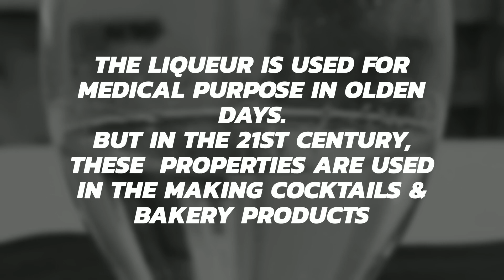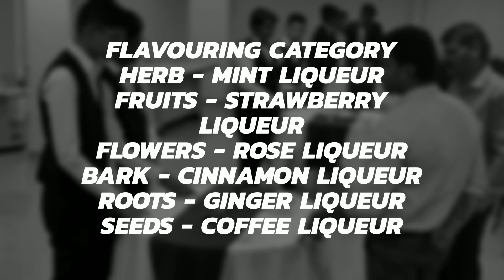Stage - 2: The World Of Liquor & Liqueur (Witness The Biggest Lab In The History Of Food&Beverage)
This concept was inspired by a topic called Liqueur in 3rd Semester.